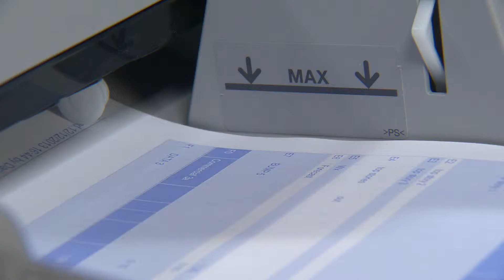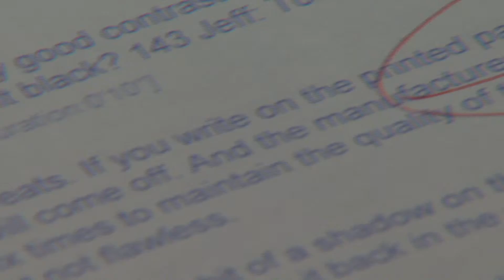12/15/13 WCAX Green Printer PKG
Cat Viglienzoni reports on new printing technology that would reuse paper. It aired on WCAX's "The Weekend" for Sunday Science on December 15, 2013. (This is the pre-air version.)